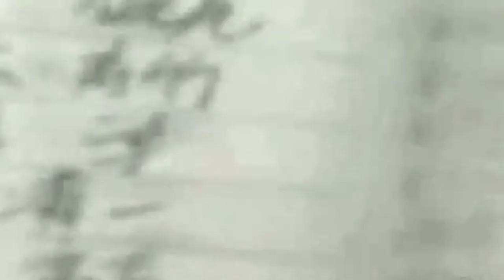Death Note AMV: The End Is Near (Gunnar Olsen)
Anime used: Death Note

Made using: YouTube Editor

- If interested in this anime, why not help out the creators of it. Go and read the manga, watch the anime, and buy the books/ other products that go with it.

Death Note Creators:

Manga - Written by Tsugumi Ohba
Illustrated by Takeshi Obata

Novel - Written by Nisio Isin

Anime - Directed by Tetsurō Araki
Written by Toshiki Inoue
Studio - Madhouse
Licensed by AUS Madman Entertainment
NA Viz Media
UK Manga Entertainment

Network - NTV, STV, ytv, CTV, FBS, HTV, SDT, FCT